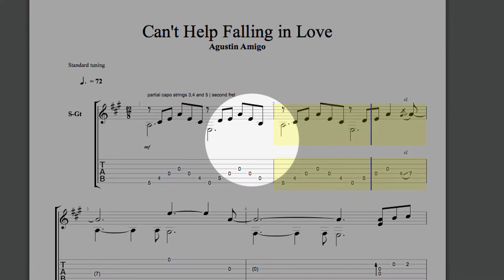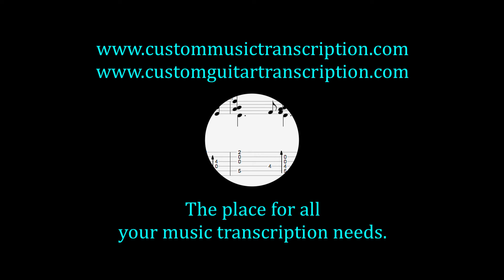Can't Help Falling in Love With You | Agustin Amigo | Custom Guitar Transcription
Can't Help Falling in Love With You | Agustin Amigo
This is a transcription of